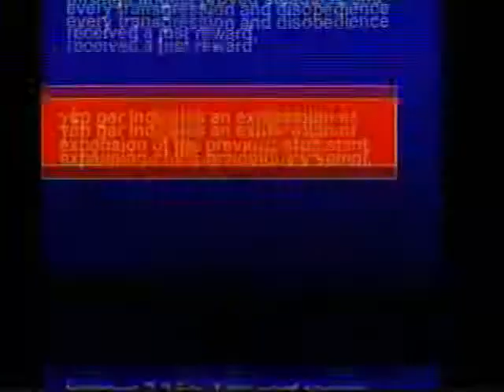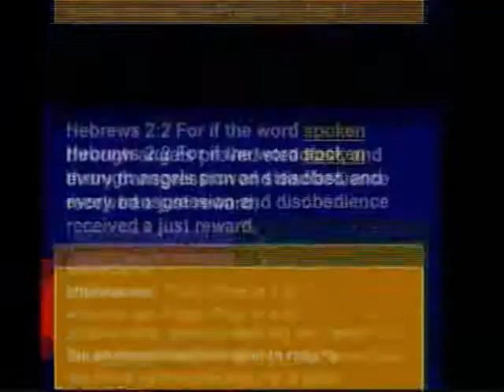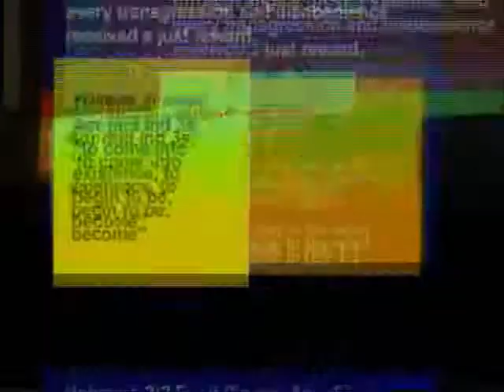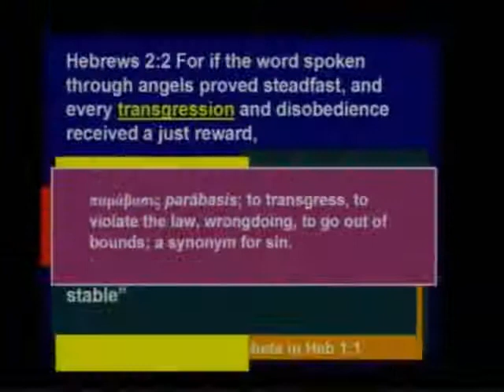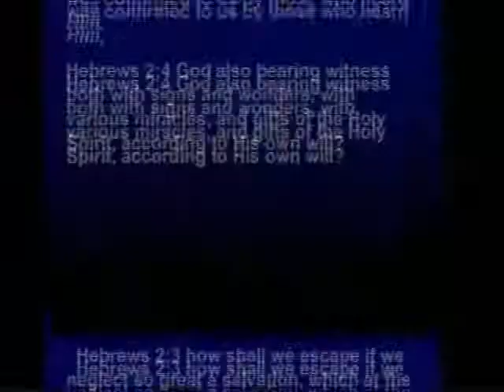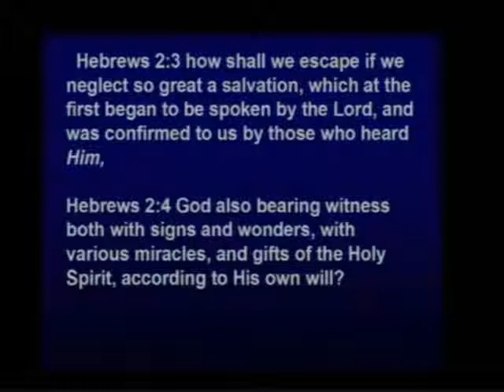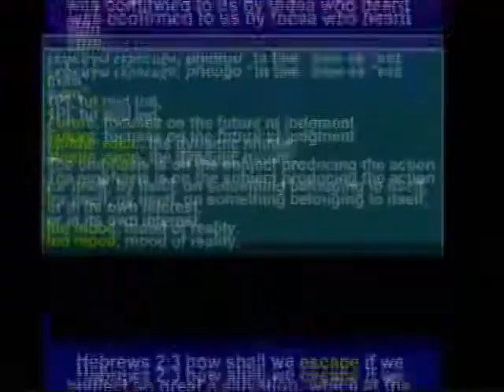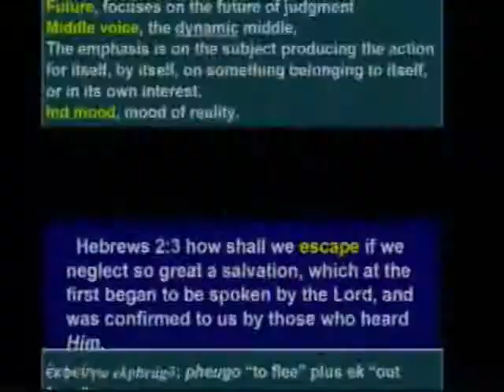Hebrews Lesson 022b - The Warning of Certain Divine Discipline (Part 1 of 2)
Hebrews 2:2-4

Dean Bible Ministries
Pastor: Dr. Robert L. Dean, Jr.